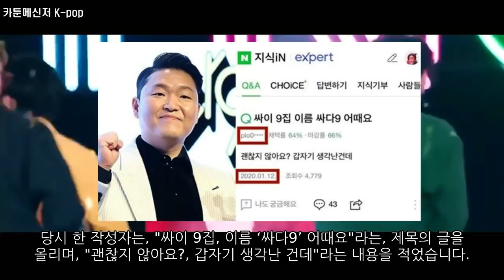실시간! 싸이도 깜짝 놀란, BTS슈가 전화 내용에 전세계가 들썩! ‘싸다9’누리꾼 사례, 엄청난 화제! Psy was surprised by BTS Suga's call!